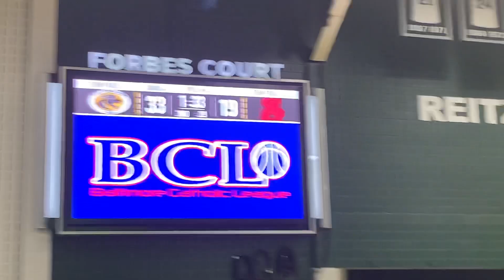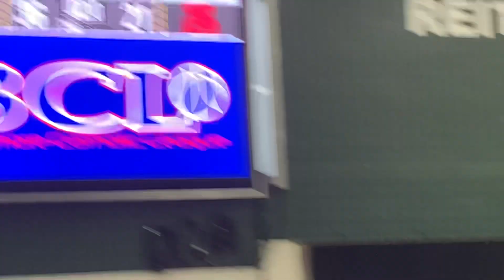Spalding/St. Frances basketball Baltimore Catholic League semifinal 03/04/22